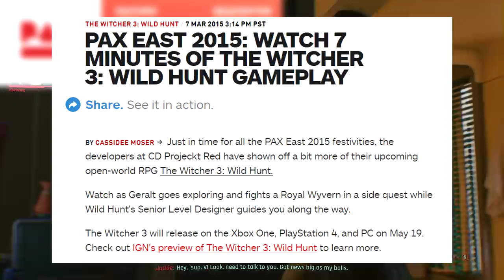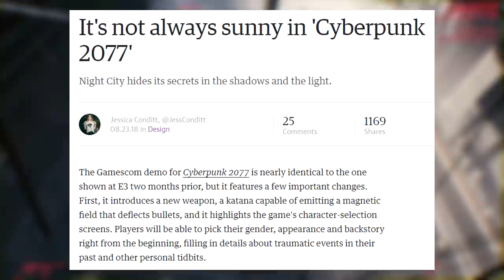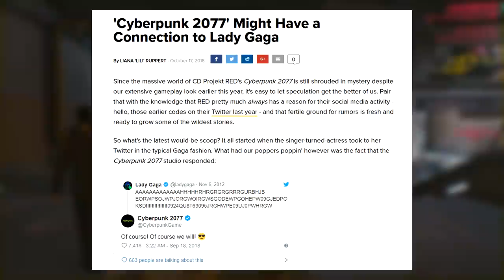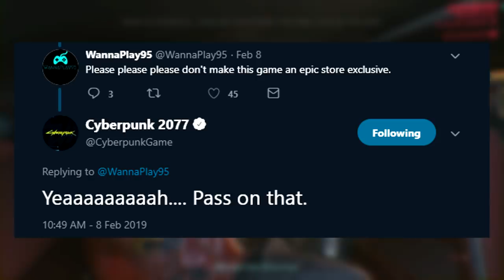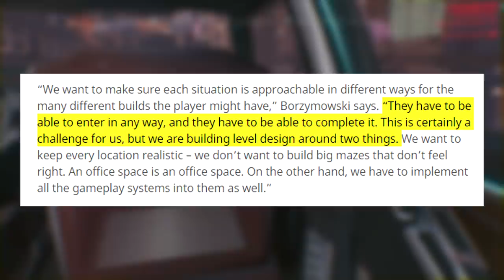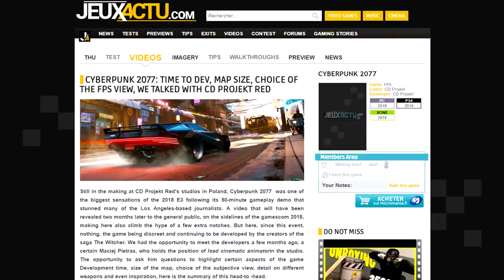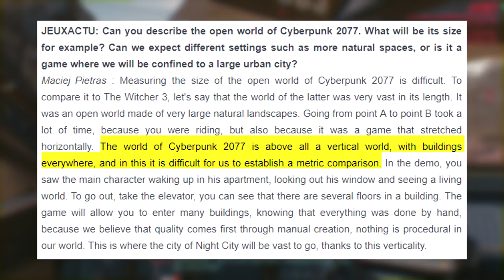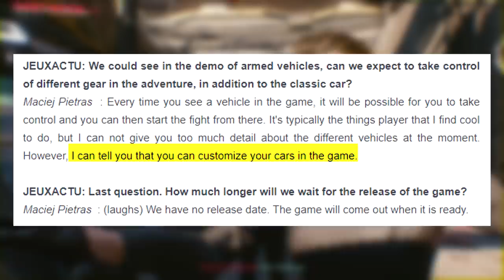Cyberpunk 2077 - HUGE INFO! Gunplay, Ocean Exploration, Vehicles, Story Details & Release Concerns!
★ Going over the latest Cyberpunk 2077 info, including details on the open world, story, vehicles, gameplay, animals & release date! ★